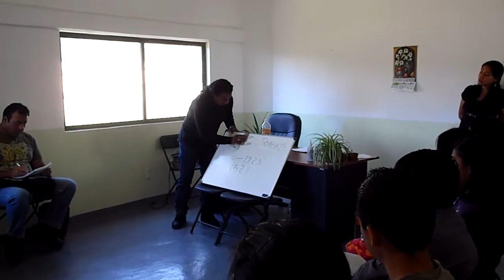CALPULLI YAOLLIN EHECATL HUEHUETLAHTOANI CUAUHTEMOC